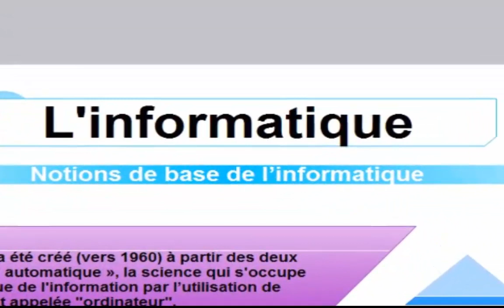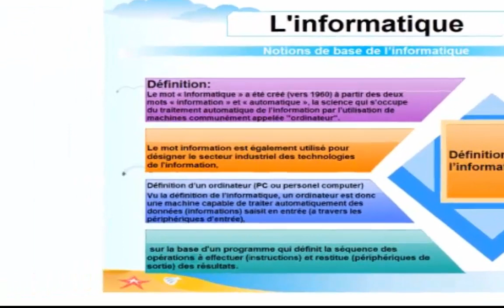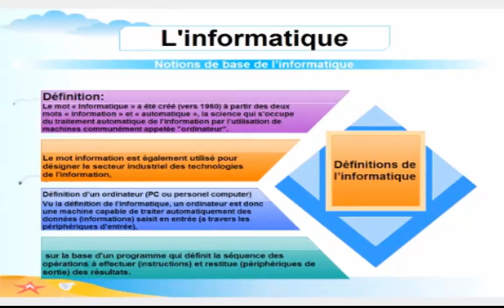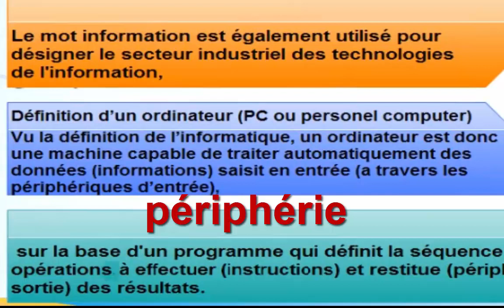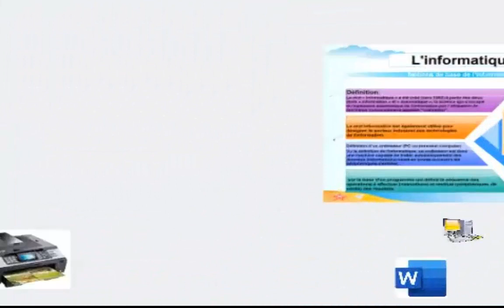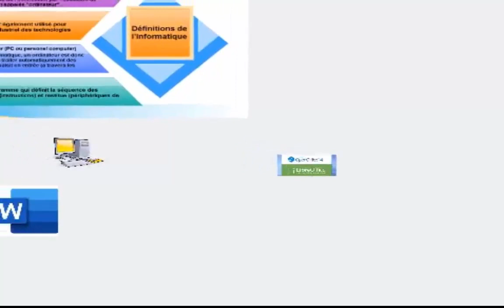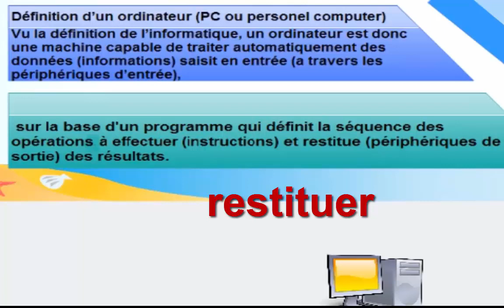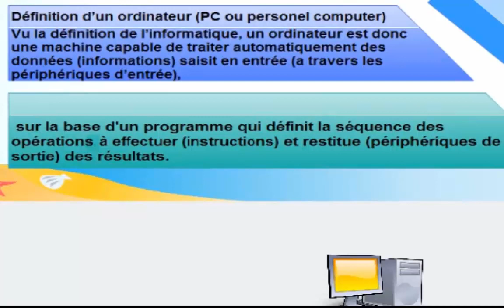Français, Informatique : notions de base.